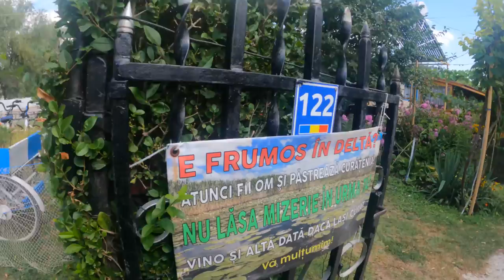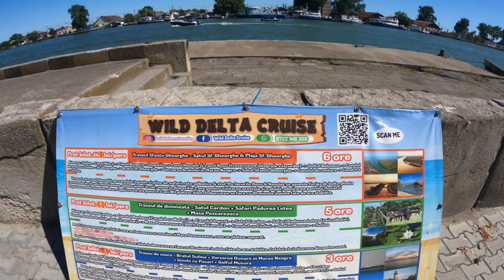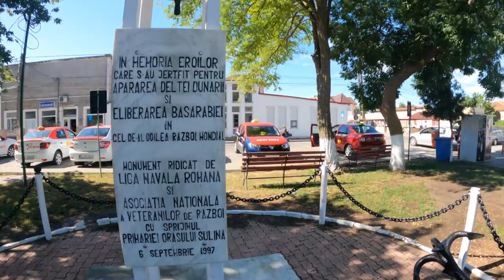Danube Delta Romania 🇷🇴 Crisan | Sulina Beach | Delta Dunarii 2022 Danube Delta Trip Danube Delta 4K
Welcome to the mesmerizing Danube Delta in Romania! Explore the breathtaking landscapes and immerse yourself in the tranquility of this unique destination. Discover the Delta Dunarii, a haven of biodiversity and natural wonders. Experience the serenity of Sulina, known for its pristine beaches, including Plaja Sulina in 2022. Navigate the tranquil waters of Crisan in Delta Dunarii and explore Tulcea, the gateway to this natural paradise. Embark on a memorable Danube Delta cruise and witness the enchanting Mihaela House Camp, nestled amidst nature. Unwind at Camping Casuta Mihaela in Crisan and savor the essence of this remarkable place.

Experience the captivating beauty of Tulcea Sulina and witness the splendor of the Danube Delta through fascinating documentaries. Be enchanted by the Black Sea (Marea Neagra) Romania, which adds a unique touch to this extraordinary experience.

Danube Delta Romania Delta Dunarii Sulina Romania Plaja Sulina 2022 Crisan Delta Dunarii Tulcea Crisan Navrom Crisan Tulcea Delta Dunarii Documentar BlackSea Marea Neagra Romania

00:00 - 00:13 Danube Delta
00:13 - 01:48 Ferry from Tulcea to Crisan
01:49 - 02:30 Crisan Village
02:30 - 03:48 Mihaela's House Camp
03:48 - 09:55 Danube Delta Wildlife Tour
09:56 - 11:15 Sulina
11:16 - 13:17 Sulina Beach

The Danube Delta is the second largest river delta in Europe, after the Volga Delta, and is the best preserved on the continent. The greater part of the Danube Delta lies in Romania (Tulcea County), with a small part in Ukraine (Odessa Oblast).[ ts approximate surface area is 4,152 square kilometres (1,603 square miles), of which 3,446 km2 (1,331 sq mi) is in Romania. With the lagoons of Razim–Sinoe (1,015 km2 or 392 sq mi with 865 km2 or 334 sq mi water surface), located south of the main delta, the total area of the Danube Delta is 5,165 km2 (1,994 sq mi). The Razim–Sinoe lagoon complex is geologically and ecologically related to the delta proper; the combined territory is listed as a World Heritage Site.

The modern Danube Delta began to form after 4000 BCE in a bay of the Black Sea when the sea rose to its present level. A sandy barrier blocked the Danube bay where the river initially built its delta. Upon filling the bay with sediment, the delta advanced outside this barrier-blocked estuary after 3500 BCE, building several successive lobes: the St. George I (3500–1600 BCE), the Sulina (1600–0 BCE), the St. George II (0 BC–present) and the Chilia or Kilia (1600 CE–present). Several other internal lobes were constructed in the lakes and lagoons bordering the Danube Delta to the north (Chilia I and II) and toward the south (Dunavatz). Much of the alluvium in the delta and major expansion of its surface area in the form of lobes resulted from soil erosion associated with the clearing of forests in the Danube basin during the 1st and 2nd millennium. Geologist Liviu Giosan told The New York Times:

Probably 40 percent of the Delta was built in the last 1000 years. Finding that was like a eureka moment.

At present, the delta suffers from a large sediment deficit, after the construction of dams on the Danube and its tributaries in the later half of the 20th century. However, construction of a dense network of shallow channels in the delta over the same period, a sedimentation enhancing strategy, attenuated the deficit on the delta plain but increased erosion along the coast The Danube Delta is a low alluvial plain, mostly covered by wetlands and water. It consists of an intricate pattern of marshes, channels, streamlets and lakes. The average altitude is 0.52 m, with 20% of the territory below sea level, and more than half not exceeding one meter in altitude. Dunes on the most extensive strand plains of the delta (Letea and Caraorman strand plains) stand higher (12.4 m and 7 m respectively). The largest lakes are lakes Dranov (21.7 km2), Roșu (14.5 km2) and Gorgova (13.8 km2).